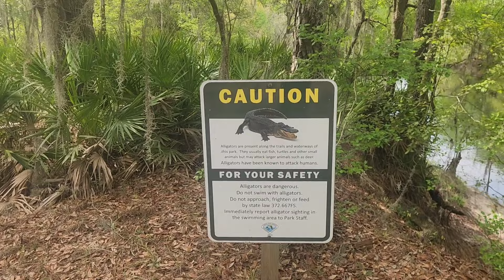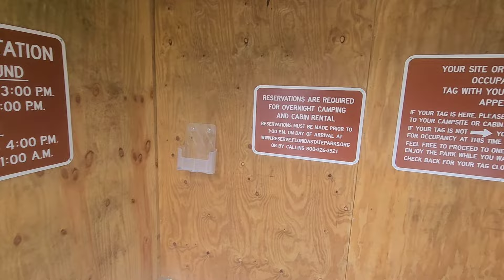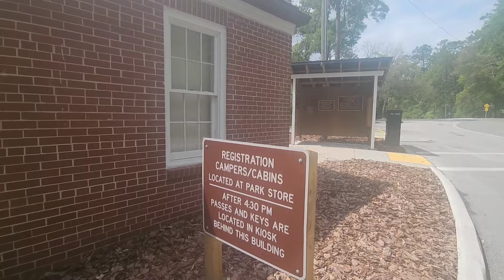The Florida Trail #8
My thru hike of the Florida Trail.